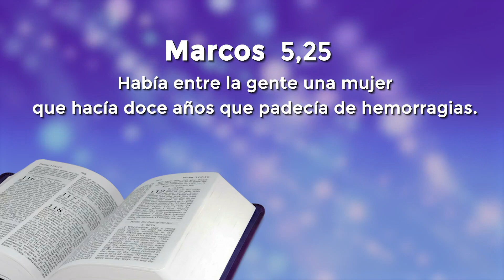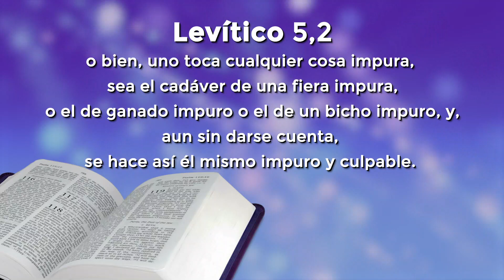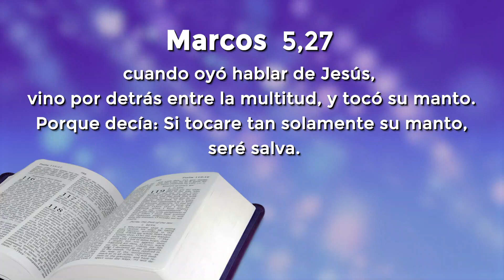📖 Estudio Bíblico | Enseñanza No.20 Padre Dimas Acuña.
📖 Estudio Bíblico |  Enseñanza No.20
El padre Dimas Acuña en representación de la Comisión de Animación Bíblica de la Pastoral, nos comparte la enseñanza No.20, reflexionando en el evangelio de San Marcos y nos explica el contexto de 'La Hemorroisa'.

Continuamos mañana compartiendo la enseñanza No.21. ¡Atentos, la misión es de todos!